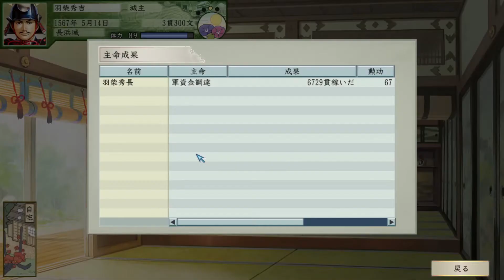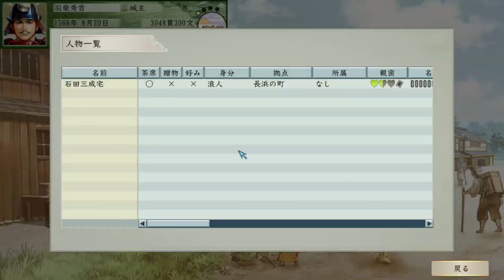【太閤立志伝5 DX】ついに秀吉が城主に！足利将軍家の最後 #12【steam版】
◆信長の野望・大志PK

・2022年版！【初心者向け】これから始める方・なかなか勝てない方必見！序盤の立ち回り解説動画～内政編～【信長の野望 大志 PK】